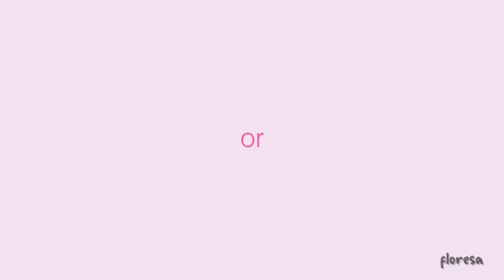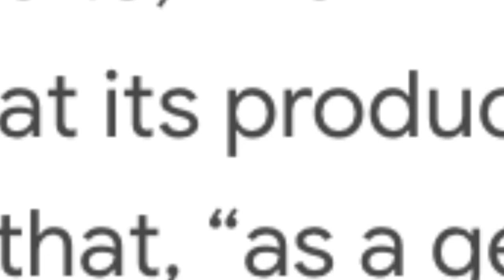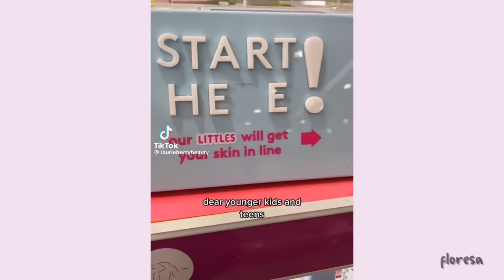SEPHORA KIDS are making the Sephora adults mad…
omg this is really my first video of 2024!